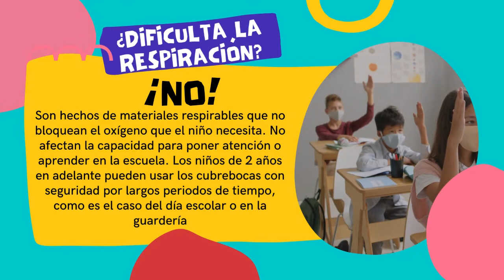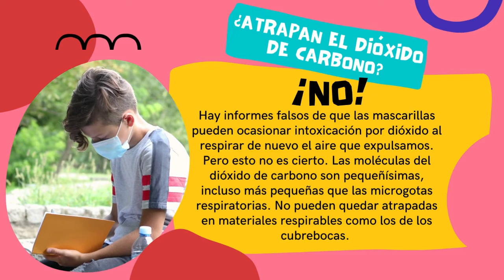¿Cubrebocas en niños? ¿Sí o No?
Me he dado cuenta que aún existe mucha desinformación acerca del uso de cubrebocas en niños: que si no deja que el oxígeno llegue a su cerebro, que si no se lo quitan cada determinado tiempo el dióxido de carbono los intoxica, que si se podrían desmayar, etc.

¡Nada de lo anterior es verdad!

Recuerden que es importante investigar antes de difundir información, es por eso que aquí les dejo este video sencillo en donde les explico por qué sí debemos poner cubrebocas a los niños mayores de 2 años... y, desde luego, les dejo las fuentes confiables donde validé dicha información.